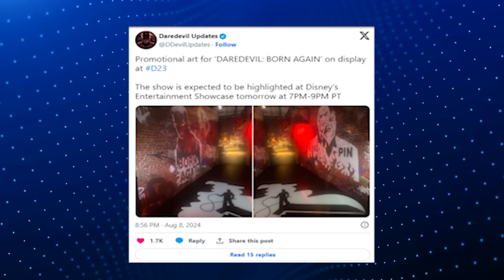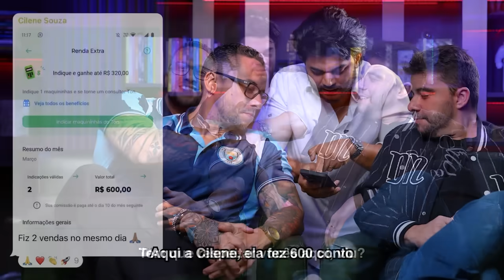INSANO! TRAILER VAZADO DEMOLIDOR BORN AGAIN